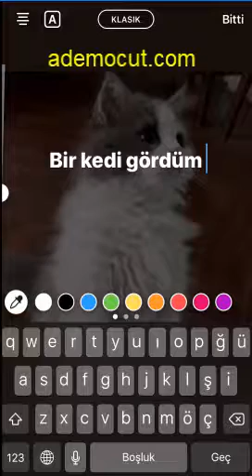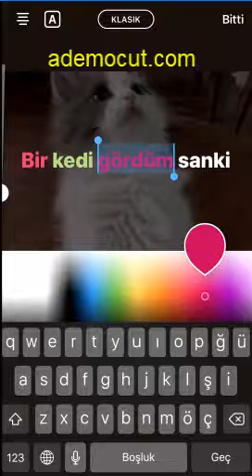instagram hikayesinde yazıları renklendirme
instagram da hikayelerinizi, stories kullandığınız yazıları gökkuşağı gibi renklendirerek daha çok ilgi çekebilirsiniz. Bizde bu videomuzda instagram stories de yazılara renkli efekt verme hakkında bilgi için bu video ile nasıl yapılır cevabını bulabilirsiniz.

►►►► Detaylar;

Videolarımızı ve Kanalımızı beğenerek bize katkıda bulunabilirsiniz. Yeni videolar ve konularımız için diğer sosyal ağlarımızı da takibe alabilirsiniz.

Sosyal Ağlarımız;